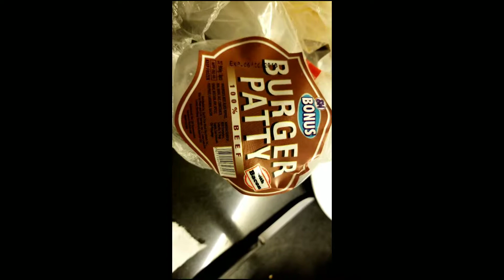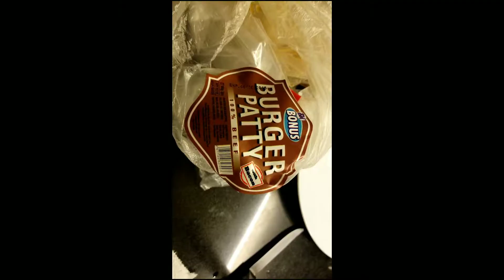Boracay Day 5 - Mama's Fish House & Burger Creation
Day 5 on the island had us going back to beautiful Diniwid beach again followed by a great lunch at Mama's Fish House for some tasty bites right on the beach. Our day didnt end there as we stayed in at night and created an amazing slider using a melange of ingredients (leftovers).